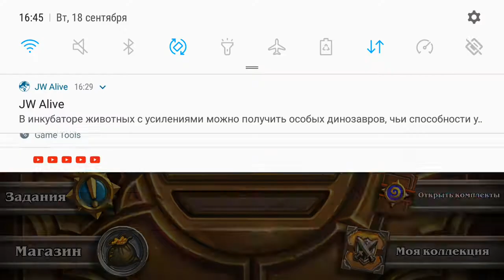Hearthstone Battles. Fight for 80 gold.